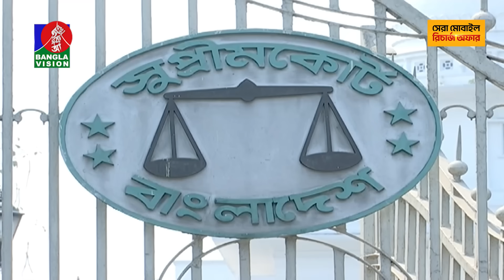বেলা ১২টার বাংলাভিশন সংবাদ | Bangla News | 23 July 2023 | 12:00 PM | BanglaVision News